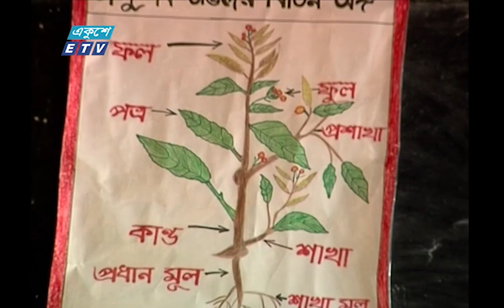এক মাইল হেটে খাবার পানি আনতে হয় || দেশজুড়ে-৬০ || Deshjure-60 || ETV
অনুষ্ঠান: দেশজুড়ে
পর্ব: ৬০

দেশের প্রত্যন্ত অঞ্চলের সব খবরা-খবর নিয়ে প্রকাশ হয় দেশ জুড়ে অনুষ্ঠান , এই অনুষ্ঠানের মাধ্যমে মানুষের সমস্যা ও সফলতার কথা তুলে ধরা হয়েছে। || ETV

২০০০ সালের ১৪ই এপ্রিল এটি সম্প্রচার কার্যক্রম শুরু করে। টিভি চ্যানেলটির খবরে নতুনত্ব ও অভিনবত্ব থাকার কারণে দর্শকদের কাছে বিপুল জনপ্রিয়তা লাভ করে। দেশ বিদেশের সর্বশেষ খবর, নাটক, সিনেমা, ডকুমেন্টারিসহ নানা খবর ও বিনোদনমূলক অনুষ্ঠান প্রচারিত হয় একুশে টেলিভিশনে।